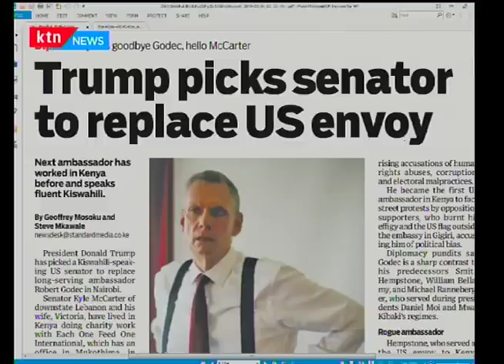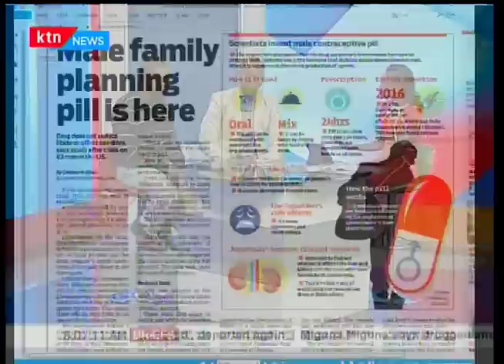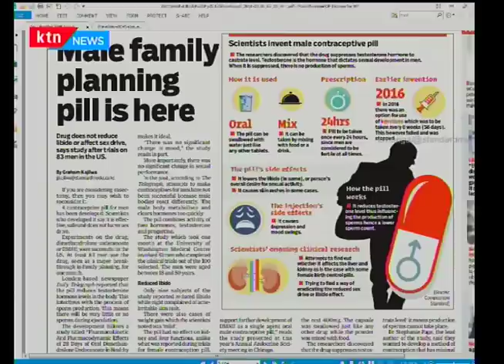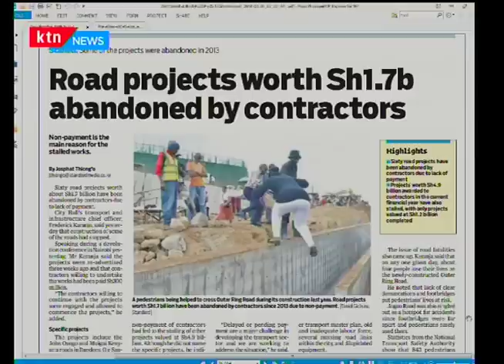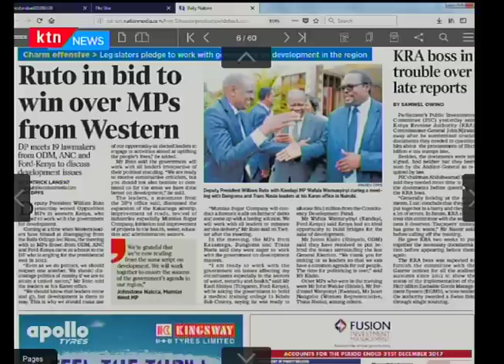Press Review: Why Trump nominated senator Kyle Mccarter as new ambassador to Kenya